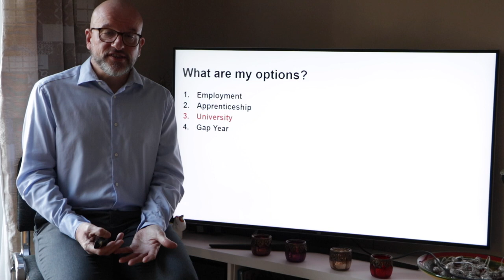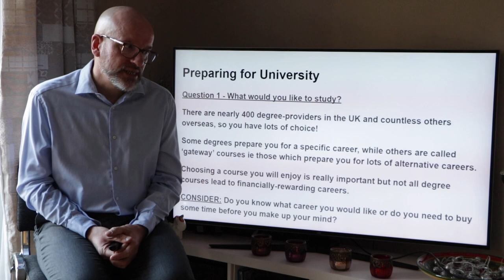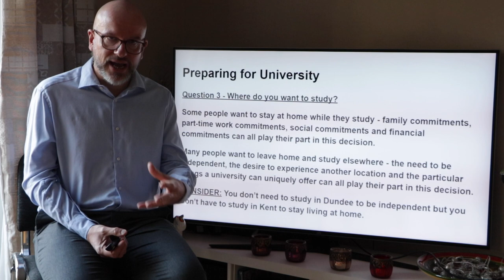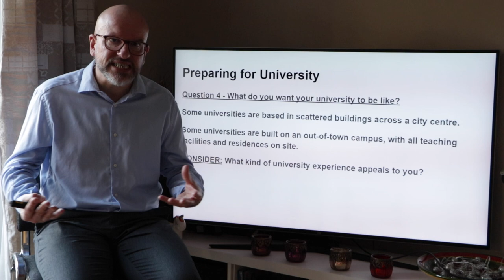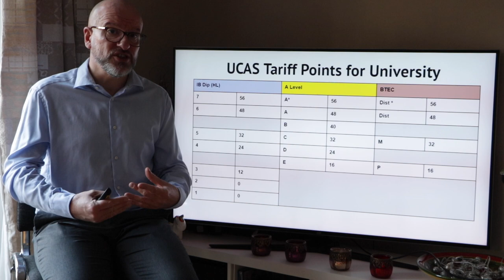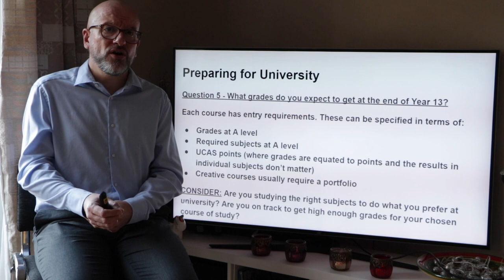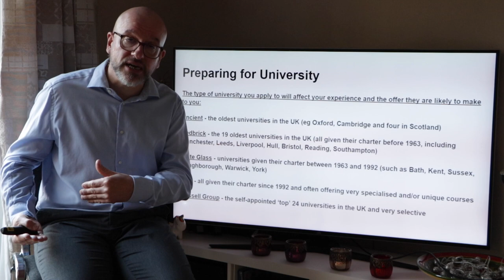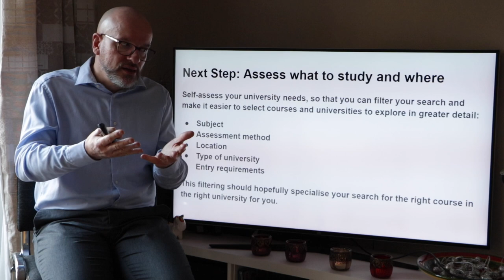Post-18 Options Video 3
This video explains all about applying to university.